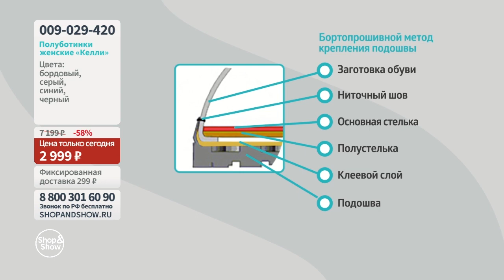Полуботинки женские «Келли». Shop & Show (обувь)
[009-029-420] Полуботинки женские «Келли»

Давайте дружить ;)